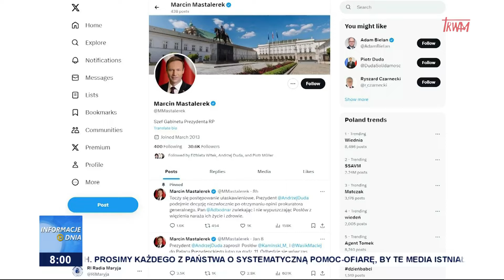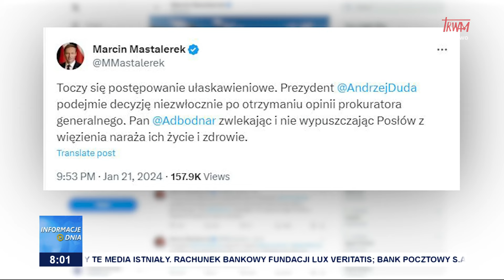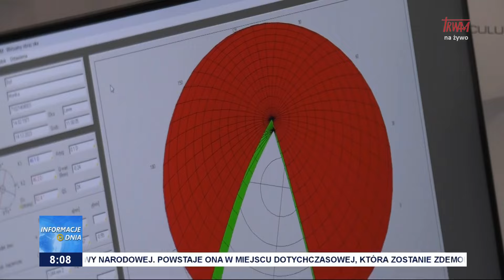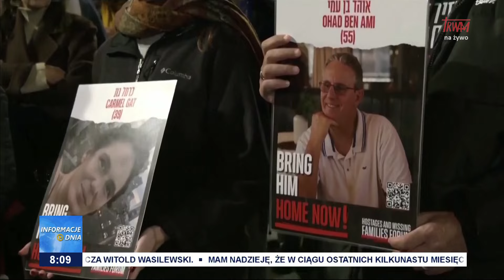Informacje Dnia 22.01.2024 [08.00]